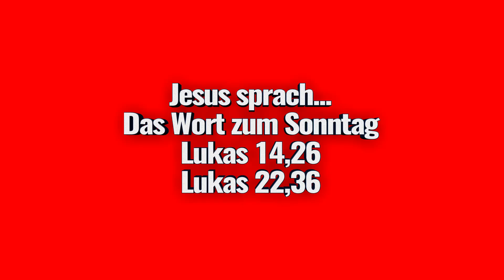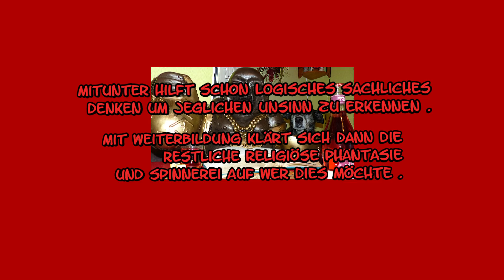👑⛪📖🌳Jesus sprach🕷👹🐱‍👤🏴‍☠️Das Wort zum Sonntag📆🔥😫🌜 Lukas 14,26📘📖📗📚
🌹🌺🌳🌼 🍓🍒🍏Satire ist eine Kunstform, mit der Personen, Ereignisse oder Zustände kritisiert, verspottet oder angeprangert werden. Typische Stilmittel der Satire sind die Übertreibung als Überhöhung oder die Untertreibung als bewusste Bagatellisierung bis ins Lächerliche oder Absurde. Näheres dazu ist im Internet zu erfahren. Hinweis! In Bezug auf Bildung und Aufklärung werden hierzu unangemessene Kommentare von You Tube entfernt. 🍷🙋‍♂️🙋‍♀️🌸💐🍓🍒 Dr. Heinz-Werner Kubitza erläutert in mehreren Büchern was es mit der Bibel und deren Unsinn was darin geschrieben steht so auf sich hat und wie es zum Niederschreiben dieses Schwachsinnes kam. Ein jeder kann sich weiter bilden und danach immer noch glauben an was er möchte was das Bildungsneviau dann widerspiegelt. Viel Spaß beim Bücher lesen bzw. beim Festhalten an Phantasiegeschichten. 📙📖📗🔮🪐🌍🌌🚀🛸🌟 Auch Gernot Beger klärt so einiges auf in seinen Büchern, was man in der Bibel schön geredet bzw. so verschwiegen hat. Die 10 größten Irrtümer des Neuen Testaments, beschrieben in einem Buch, zeigen wie phantasievoll die Christenheit immer noch im 21. Jahrhundert lebt.  🌜⛪📖🌳🍷🥀🎄😫📆🔮